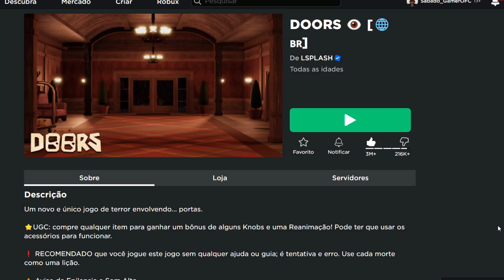👁️ Roblox - MAS ESTOU PRESO EM UM HOTEL INFINITO! (doors)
No roblox existem vários jogos de terror, mas um deles chama muita atenção! DOORS, Esse jogo é basicamente um hotel infinito aonde teremos que abrir  e sobreviver a 100 portas do terror. Esse será um dos maiores desafios da minha vida pois existem muitas coisas que são aterrorizantes e desconhecidas nesse hotel infinito.

 👀 -  Procurando uma loja que vende de tudo no roblox? Acesse o grupinho logo abaixo. 👇